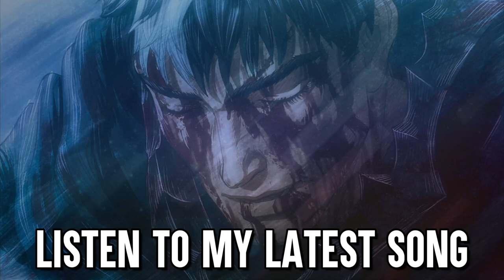Composer reacts: Earth | Berserk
👍 SUPPORT